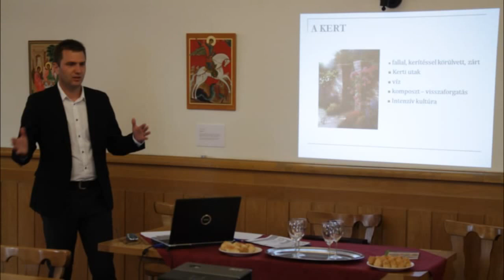A sóska termesztése - Klub Rádió hallgatóinak összeállított jótanácsok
Azt mondják, vannak ilyen meg olyan kertstílusok, meg kerttrendek. Nem tudom. Talán. Az viszont biztos, hogy kertünk, teraszunk növényekkel teli zuga, életünk, meggyőződéseink manifesztációja. Biztosat én csak félve állítanék arról, hogy mit is jelenthet egy kert, de az érzésről, ami átjár egy szívből épített kertben, szívesen mesélek.

Kertész leszek

Azt hiszem a legnagyobb boldogságot kis életemben az jelentette, ha néha sikerült megállítanom a rohanó, és sehova sem vezető időt. Rájöttem, egy kert építésénél nem cél, hogy minél hamarabb a készre csináljuk...A cél a kertépítés örömteli folyamata, minden szeretteink körében a kertben eltöltött pillanat. Az élet gazdagságának megcsodálása egy harmatcseppes virágszirmon, ami holnap már a komposzton lesz. De ma, ma még itt van. Csak nekünk, csak most. Nem lehet késleltetni sem siettetni.

Tartson velem, ezen a lélegzetelállító felfedezőúton! Jó lesz látni, majd amint a kertészkedés során bizonyos rossz, és elhagyandó tulajdonságok lassan eltűnnek életünkből, például a türelmetlenség, és helyét átveszi a hála, és az öröm. Igen, mert ültetni, alkotni, virágillatokat magunkba szívni öröm: mi pedig örömkertészek vagyunk.

Ha velem tart, akkor, amit csak felfedeztem, azt megmutatom Önnek e képkockákon keresztül. Azután hagyja, hogy az itt látottak önálló életre kelljen a szívében, tegye hozzá saját világát és kezdje el megtervezni és megépíteni saját kis kertjét!

Találja ki önmagát, találja ki kertjét! Csak azzal foglalkozzon, amit valóban a hétköznapok során fel tud használni. Az élet a mindennapokról, szól! Építsen mégis ünnepi, egyedi kertet, ne arra figyeljen, mit mondanak mások, most az számít, amit Ön szeretne. Az Ön élete, az Ön kertje.

Volt már úgy, hogy valamit nagyon szeretett volna, de nem igazán tudta megfogalmazni, mi is
az? Álmunkban járunk valahol, de másnap már nem találnánk oda, lehet, hogy nem is létezik.

Júlia kertje

A virágok finom illata, és a kertjében termelt gyümölcs íze mindig eszébe juttatja majd, hogy csak a pillanat számít az életében. Igen, a most örök premierje elkezdődhet végre az Ön kertjében is. Ne vállaljon túl sokat, kezdje kicsiben! Ha csak egy cserép mentával kezdi, lehet többre, megy, mintha több száz négyzetméteres bonyolult kerttel kudarcot vall. Ne legyen rabja kertjének, inkább vállaljon a lehetőségei és a szíve szerint. A jó hír, hogy Ön alig 1 % -ot tesz majd bele a kertjébe, munka, energia, odafigyelés formájában. A többi 99 % - ot a természet és az élet teszi hozzá bőkezűen. Kezdetben persze úgy érzi majd, le kell mondania valamiről, hiszen egy új feladatot vállalt magára. Ez az érzés azonban nem tart soká. Az élet a kertjén keresztül ugyanis az erőfeszítéseit százszorosan meghálálja majd. Egy keleti mondás szerint az életed akkor kezdődik el, amikor elkezded végre építeni a kertedet. Mondjon igent. Kezdje el Ön is!

Azért hogy, kertünkben mesék és szerelmek szövődjenek...

Megyeri Szabolcs

Megyeri Szabolcs a Fiskars ergonomikusan kialakított kézi szerszámaival dolgozik.